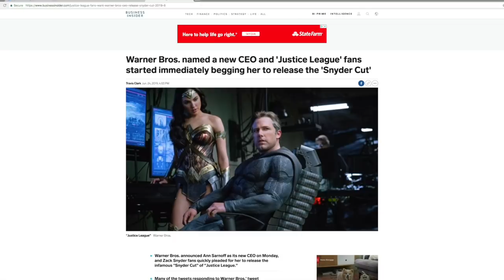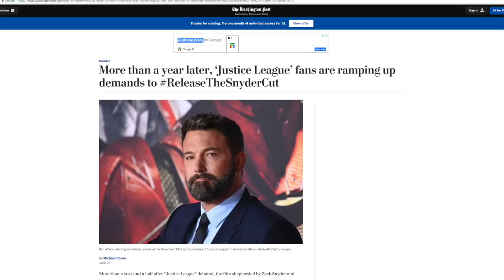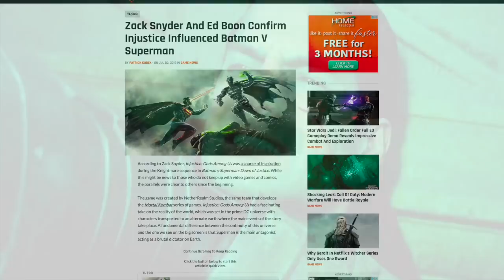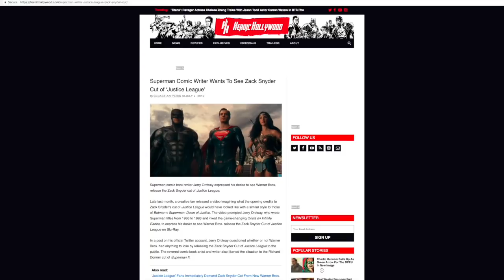GO DEEP EP 79 ( The Film GOB interview)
Today i interviewed The Film Gob. Enjoy